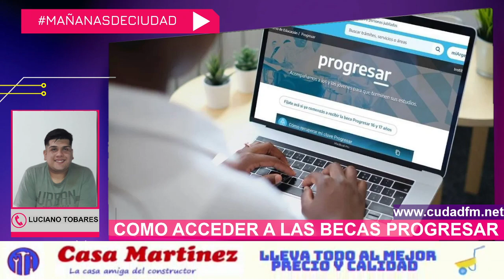COMO ACCEDER A LAS BECAS